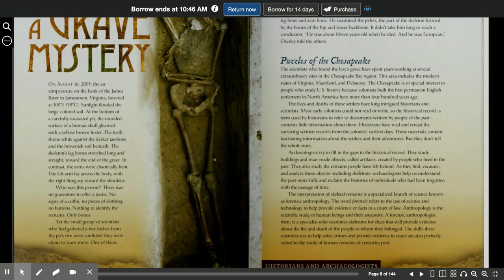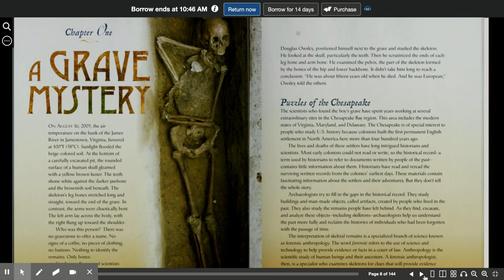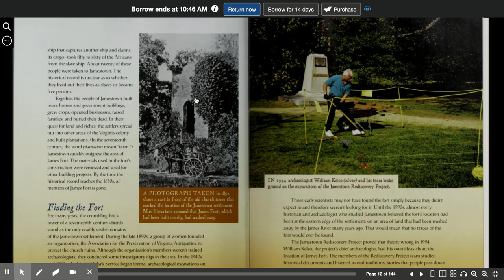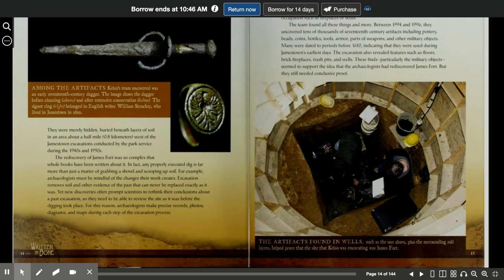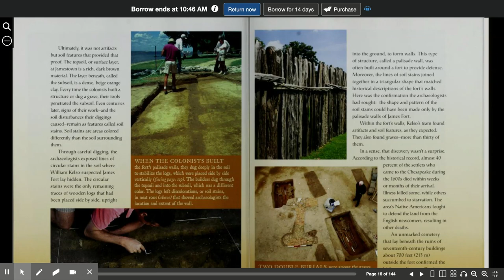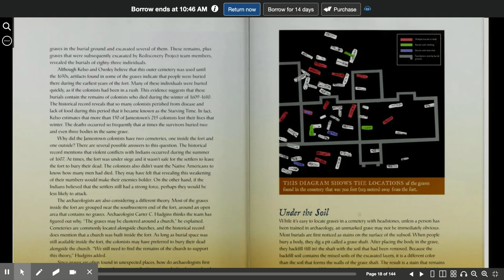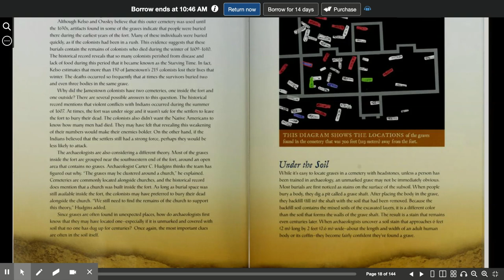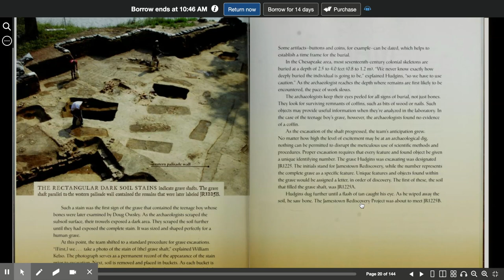Written in Bone (Chapter 1)